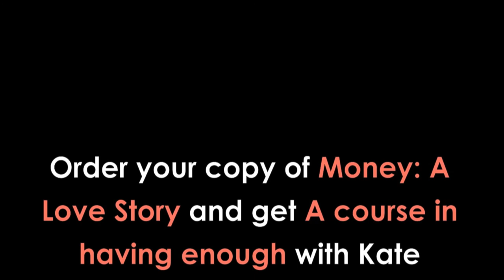Money Love Story: Ophira Edut of Astro Twins - Kate Northrup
for more Money Love Stories.

Identical twin sisters Tali and Ophira Edut—known as The AstroTwins— are professional astrologers with over 15 years experience in astrology, publishing and coaching. Their columns and predictions reach millions every month.

Ready to create your own money love story? Order a copy of ​Kate Northrup's best selling book Money: A Love Story by clicking ​ and get started falling in love with your money and your life today.

Want to go even deeper with your moneylove?
​Kate created a 2-hour online course for you called A Course in Having Enough with guest experts Marianne Williamson, NY Times bestselling author of A Return to Love, Barbara Stanny, bestselling author of Overcoming Underearning, and Amanda Steinberg, Founder & CEO of DailyWorth.com. For details and to get immediate access:​
To get more free resources to fall in love with your money and your life